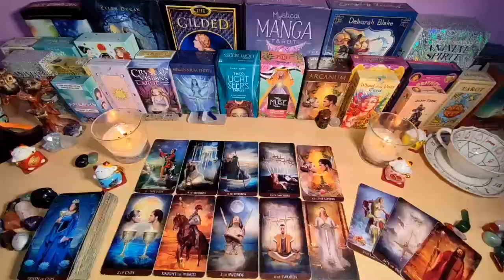SAGITTARIUS❤️‍🔥WARNING GET READY THIS PERSON IS GOING TO DO SOMETHING UNEXPECTED💛 MUST WATCH DEAR!!